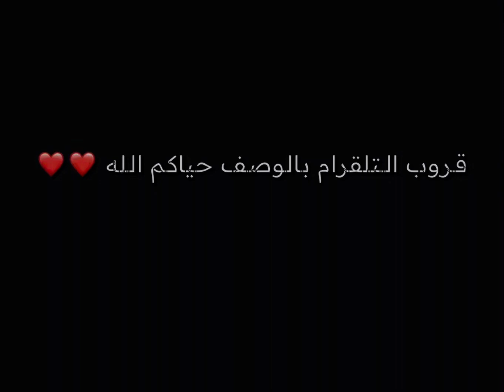شرح تحديات ريد ديد اليومية + موقع مدام نزار 12/10